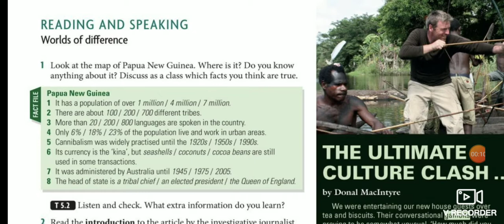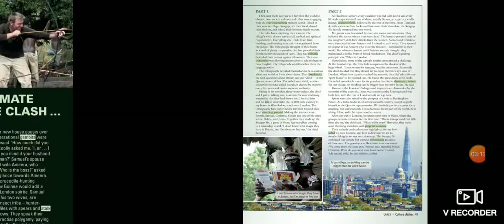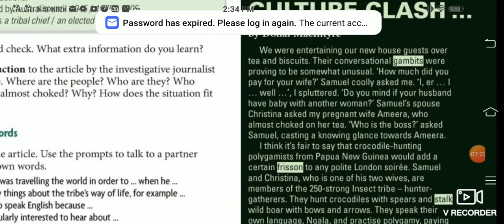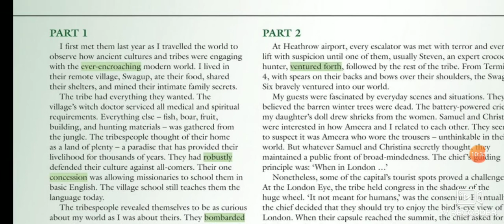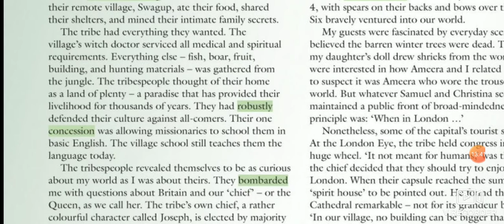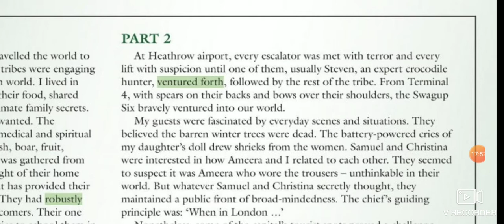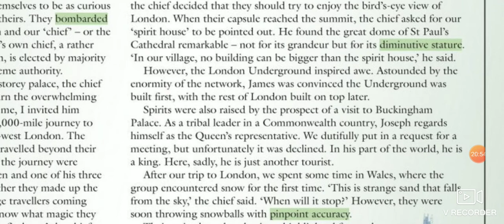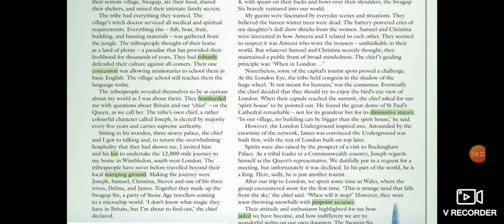Y4S1 P42-43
CE